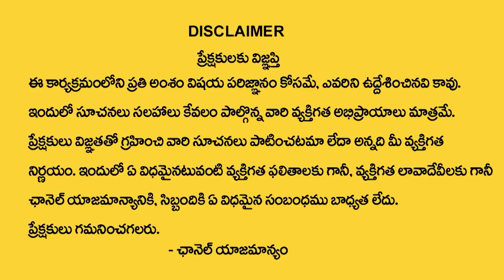Andamaina Jeevitham Latest Episode | Best Moral Video | Dr Kalyan Chakravarthy | SumanTV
Watch Now ►Andamaina Jeevitham Latest Episode | Best Moral Video | Dr Kalyan Chakravarthy | SumanTV